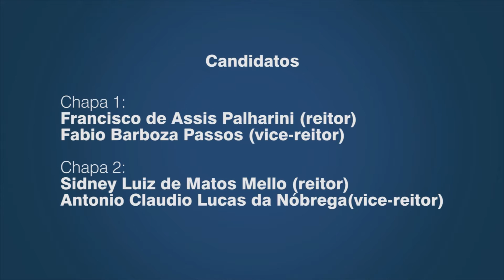Debate 13/03 - Eleição para Reitoria 2014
Primeiro debate da consulta à comunidade universitária para escolha de reitor e vice-reitor da UFF.  Dia 13 de Março, às 18h, no Instituto de Ciências da Sociedade, em Macaé.

As datas, locais e horários de todos os debates e seus critérios estão nas instruções normativas nº 05 e nº 06:

As chapas concorrentes são:

- Chapa 1: Francisco de Assis Palharini (candidato a reitor) e Fabio Barboza Passos;

- Chapa 2: Sidney Luiz de Matos Mello (candidato a reitor) e Antonio Claudio Lucas da Nóbrega.

Professores, técnico-administrativos e estudantes da UFF poderão votar nos candidatos de sua preferência no período de 8 a 10 de abril. Os horários e os locais de votação serão divulgados oportunamente pela comissão. A apuração está prevista para 11 de abril.

Todas as informações sobre o processo de consulta são divulgadas